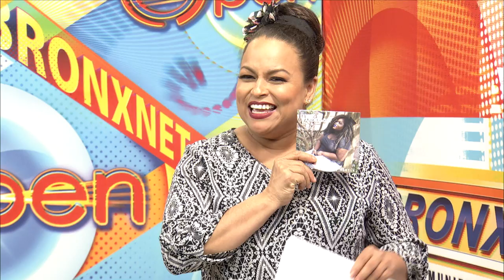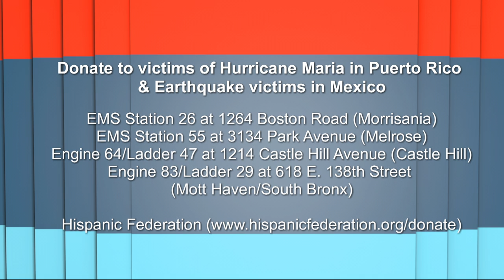OPEN: OPEN Artist Spotlight with Danielle Martin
This week's spotlight shines on a powerhouse vocalist who is quickly making a name for herself in the industry. Singer songwriter, Danielle Martin, has spent the last few months in the studio working on the release of her album set to drop in November. For those who would like to hear more of her music you can check out her